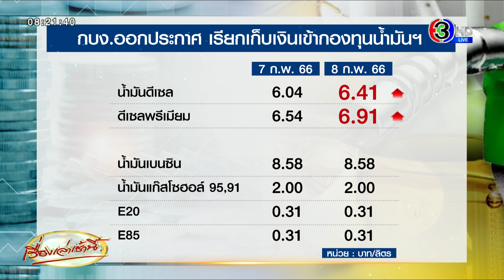อบต. 4 แสนคน เตรียมเฮ! เข้าพบ 'พีระพันธุ์' ลุ้นขึ้นค่าตอบแทน ชี้ถ้าสำเร็จถือเป็นผลงาน 'ลุงตู่'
วานนี้ (7 ก.พ. 66) นายวิระศักดิ์ ฮาดดา นายกสมาคม อบต.แห่งประเทศไทย พร้อมด้วยนายกสุพจน์ แพรดำ ผู้อำนวยการสำนักงานสมาคมอบต.แห่งประเทศไทย ได้เข้าพบ นายพีระพันธุ์ สาลีรัฐวิภาค เลขาธิการนายกรัฐมนตรี และนายชัชวาลล์ คงอุดม ที่ปรึกษานายกรัฐมนตรี เพื่อติดตามความคืบหน้าเกี่ยวกับการขอขึ้นค่าตอบแทนของผู้บริหารท้องถิ่น อบต. และสมาชิกทั่วประเทศ ชึ่งเคยได้ยื่นเรื่องมานานแล้ว

นายวิระศักดิ์ เปิดเผยภายหลังเข้าพบว่า นายพีระพันธุ์แจ้งให้ทราบว่า ทาง พล.อ.อนุพงษ์ เผ่าจินดา รัฐมนตรีว่าการกระทรวงมหาดไทยเห็นชอบในหลักการ จะนำเรื่องดังกล่าวเข้าที่ประชุมคณะกรรมการกลั่นกรองกฎหมาย ในวันพุธที่ 8 กุมภาพันธ์นี้ เพราะอบต.ไม่ได้ขึ้นค่าตอบแทนมาประมาณ 15 ปีแล้ว ถือว่าเป็นความหวังที่อบต.รอมานาน

ทั้งนี้ ถ้าเปรียบเทียบค่าตอบแทนขององค์กรปกครองส่วนท้องถิ่น ปัจจุบันค่าตอบแทนสูงสุดของ อบต.เท่ากับขั้นต่ำสุดของเทศบาล จึงเป็นการปรับเพิ่มเพื่อลดความเหลื่อมล้ำในฐานะเป็นท้องถิ่นด้วยกันทั้งหมด

สำหรับงบประมาณที่ใช้ในการปรับให้ อบต.ครั้งนี้ ทางกรมส่งเสริมการปกครองท้องถิ่น  กระทรวงมหาดไทย เห็นว่าสามารถจัดสรรได้ตามกรอบวงเงินที่มีอยู่ เพราะเงินส่วนใหญ่ก็มาจากท้องถิ่นเอง

นายวิระศักดิ์ กล่าวด้วยว่า ทางเลขาธิการนายกฯแจ้งให้ทราบว่าในวันที่ 8 ก.พ. ถ้าคณะกรรมการกลั่นกรองด้านกฎหมายหมาย กระทรวงมหาดไทย พิจารณาร่างระเบียงของกระทรวงมหาดไทย ในเรื่องขึ้นค่าตอบแทนผู้บริหาร อบต. แล้วเสร็จก็ส่งเรื่องให้ รมว.มหาดไทยลงนามก็เรียบร้อย ไม่ต้องนำเข้าครม. เพราะเป็นแค่ระเบียบของกระทรวงมหาดไทย แม้จะมีการยุบสภาก็ไม่มีผลสามารถบังคับใช้ได้

ก่อนหน้านี้ทางสมาคมฯได้เคยยื่นเรื่องนี้ต่อ พล.อ.อนุพงษ์ เผ่าจินดา รัฐมนตรีว่าการกระทรวงมหาดไทย เมื่อปีที่ผ่านมาที่ จ.เชียงใหม่ แต่เรื่องยังเงียบไม่รู้ด้วยเหตุผลใด จึงมาตามเรื่องกับนายพีระพันธ์อีกครั้ง ถือเป็นความหวังเห็นแสงสว่างที่ปลายอุโมงค์เพราะเรื่องนี้เป็นความหวังของนายก อบต. 5,300 แห่ง ถ้ารวมถึงสมาชิกอบต.ทั่วประเทศก็เกือบ 4 แสนคน

ถ้าเรื่องนี้สำเร็จจะถือว่าเป็นผลงานชิ้นโบว์แดง ของนายกรัฐมนตรีที่ส่งนายพีระพันธุ์มาหารือ โดยในวันที่ 1-3 มีนาคม สมาคมอบต.ฯจะจัดสัมมนาใหญ่ที่ จ.อุดรธานี จะเชิญนายกรัฐมนตรี ไปเป็นประธาน ถ้าเรื่องนี้สำเร็จรับรองว่าท้องถิ่นทั่วประเทศจะมาขอบคุณนายกฯกระหึ่มแน่นอน เพราะไม่มีใครเคยทำเรื่องนี้สำเร็จมาก่อน